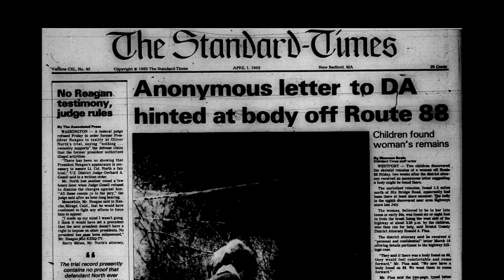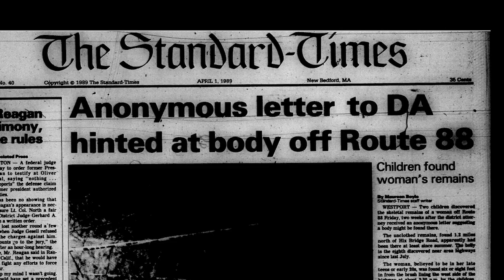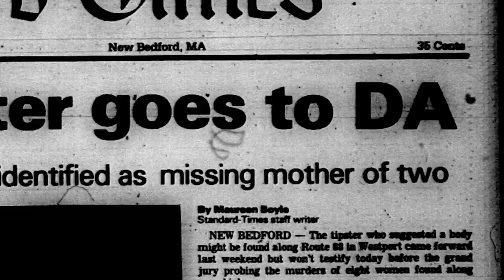The Highway Murders - Vlog #1 - The Letter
As "The Highway Murders" series nears completion, there are still aspects of the case we want to know more about. This first vlog involves an anonymous letter that was sent to the Bristol County District Attorney's office in March of 1989.

The Highway Murders - A Five Part Original Series
Coming Soon . . .